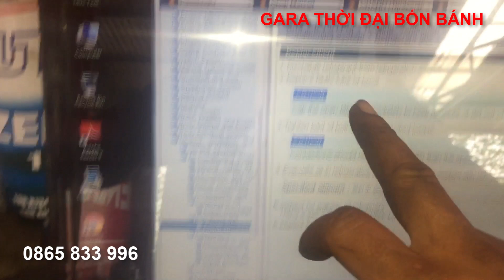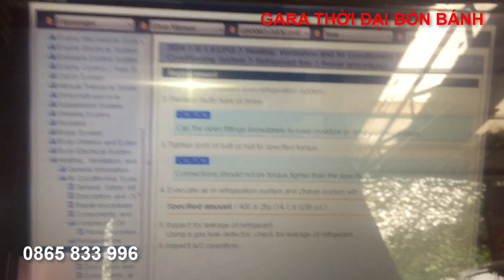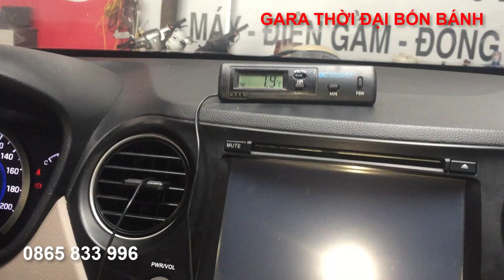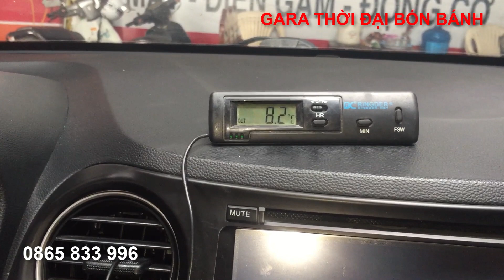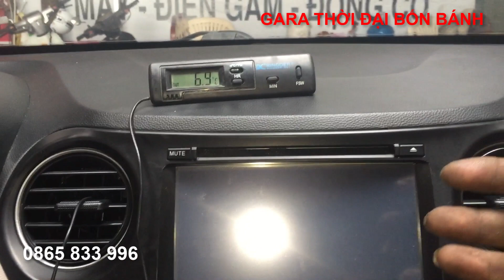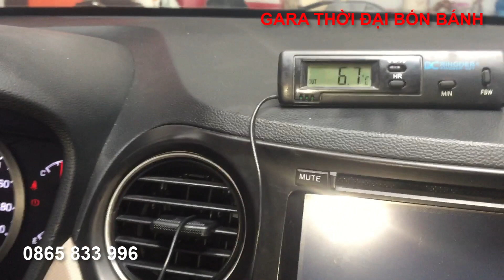Điều hoà ô tô không mát, mát không sâu grand i10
Điều hoà ô tô không mát, mát không sâu xe grand i10 kết quả nghiên cứu làm cho bác chủ mát rét run đến đắp chăn luôn nhé cả nhà. Video giới thiệu đến anh em quy trình làm điều hoà ô tô chuẩn chỉ của bên em nhé.